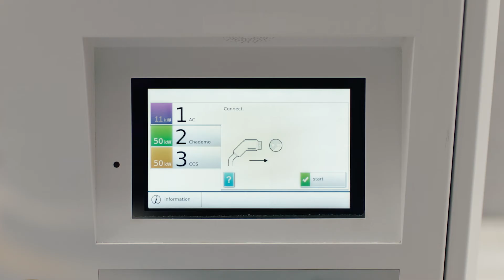Uso de la tarjeta NewMotion VE Red de carga | Ford España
Los vehículos híbridos eléctricos enchufables (PHEV) incluyen una tarjeta de carga NewMotion que da acceso a la red de carga de VE NewMotion, con más de 150 000 puntos de carga públicos en toda Europa. Más información.

Ford se ha asociado con NewMotion para proporcionar acceso a más de 150 000 estaciones de carga en toda Europa. Los PHEV Ford incluyen una tarjeta de carga NewMotion de Ford para facilitar la carga y el pago.

Para empezar, descarga la aplicación NewMotion con el código QR suministrado con la tarjeta. Crea una cuenta gratuita, registra una tarjeta de pago y estarás listo para cargar.

En la aplicación, puedes localizar estaciones de carga cercanas, ver el precio y los horarios, y registrar el historial de carga.

Para cargar, conecta el cable compatible que se entrega con el vehículo. A continuación, pasa la tarjeta de carga NewMotion de Ford o inicia la sesión de carga en la aplicación*. Cuando termine la carga, se realizará un cargo automático en la tarjeta de pago asociada.

* Pueden aplicarse tarifas de mensajes y datos. Los diseños de la pantalla pueden variar.